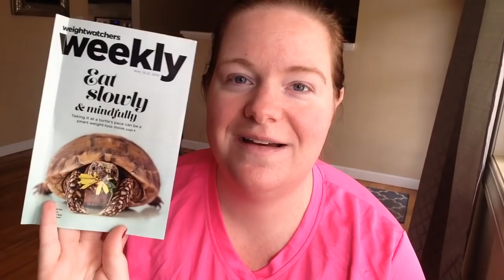Weight Watchers Weekly Weigh In Results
If you are planning on joining Weight Watchers please use this link and Lori and I will be entered to win a WW retreat with Oprah!

Tools we use for weight loss:
Best body weight scale
Best food scale